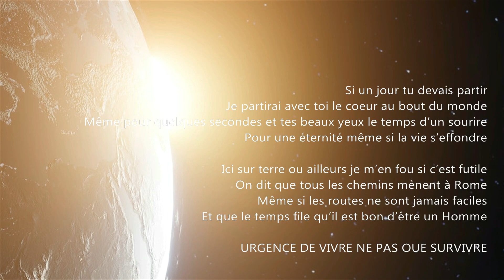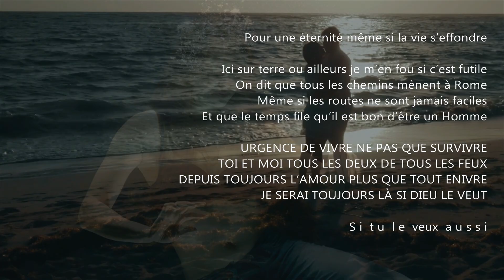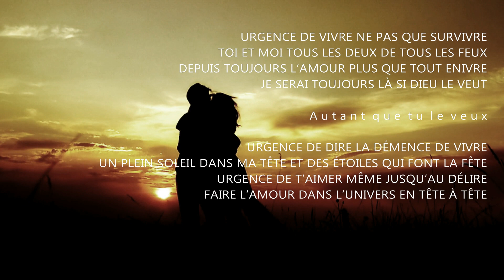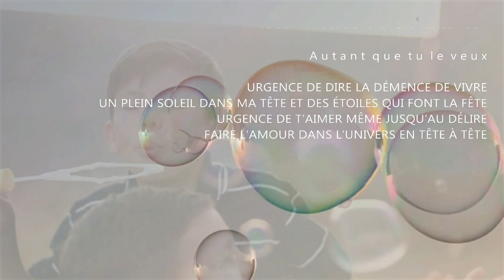Urgence de vivre | Dany-Daniel Gabriel Création chanson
Urgence de vivre chanson création Dany-Daniel Gabriel (Ti-Loup)